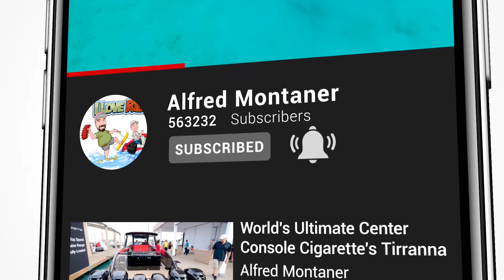Marriage Crisis At the Boat Ramp ! Chit Show Wife Trusted Her Man !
Boat Ramp Chit Show today at Black Point Marina was full of Chit Show. Divorce attorneys were on standby just in case the husbands failed their beautiful wives. Miami is known for crazy boat ramps and qualified captains my name is Alfred Montaner Host of the Chit Show.